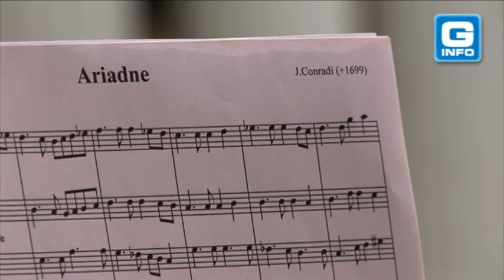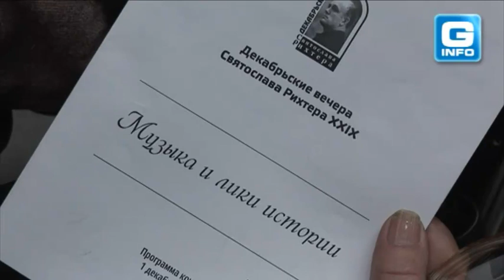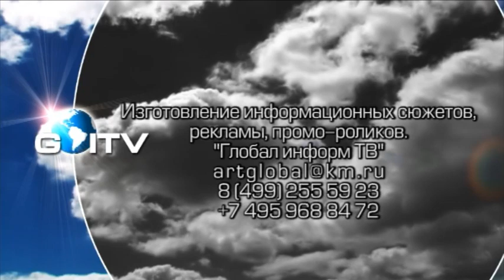Фестиваль "Декабрьские вечера"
Оркестру Пратум Интегрум посчастливилось открыть в этом году международный музыкальный фестиваль "Декабрьские вечера". Музыканты возрождают старинную музыку и делают ее достоянием широкой публики. Выступлением английского тенора Дэниеля Тернера и Валерии Сафоновой украсили концерт чистым и проникновенным звучанием.